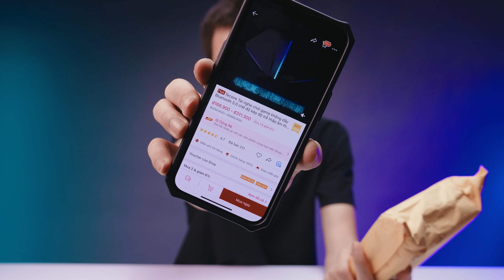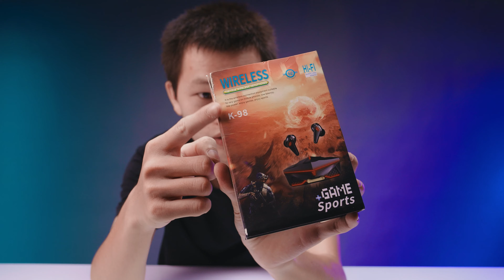TAI NGHE BLUETOOTH GAMING 300K TRÊN SHOPEE - SIÊU ĐỈNH, CHẤT ÂM TỐT, ĐỘ TRỄ CỰC THẤP, LED RGB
Mua Điện Thoại Siêu Rẻ